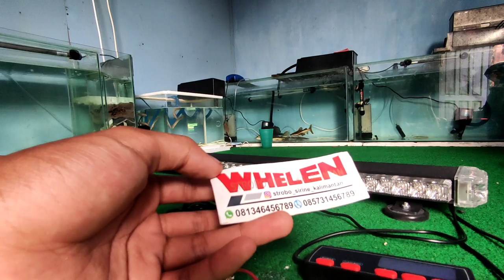review stick bar vama H7 4 sisi + indikator led merah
MODEL:stick bar vama H7 4 sisi + indikator led merah
WARNA: merah
TYPE:FEDERAL SIGNAL CORPORATION
BERAT:3,7KG
VOLUME: 110 X 20 X 15CM
DC:12/24VOLT
KEKUATAN:80 WATT
Menyediakan perlengkapan pengawalan :
- SIRINE (Custom & Pabrikan)
 (Custom & Pabrikan untuk TNI/POLISI/AMBULANCE/DAMKAR/ DAN DINAS TERKAIT LAINNYA.
Berbagai macam merk warning equipment :
 - Senken
- Landun
- Whelen
- Feniex
- Federal Signal
 - Carson
 - Kami juga menerima upgrade, service, peremajaan strobo, sirine, lightbar, stickbar, lampu tiang, dll.
 Untuk Anda yang merasa strobo, sirine, lightbar, stickbar, dan lampu tiangnya untuk di upgrade, sudah tidak layak, tidak terang, ingin di sevice atau di remajakan serahkan sama kami.
Bisa kunjungi instagram : strobo_sirine_kalimantan
Untuk nanya-nanya bisa lewat WA:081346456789
Lokasi kami bertempat :komplek srikandi ,jalan manggis ,kelurahan kebun bunga ,kecamatan banjarmasin timur